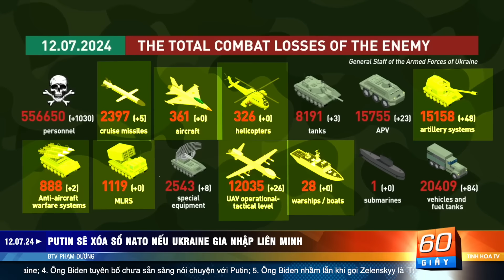Ông Medvedev đe dọa xóa sổ NATO nếu Ukraine gia nhập liên minh | 60 Giây Tinh Hoa TV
00:00 Giới thiệu
01:10 Putin sẽ xóa sổ NATO nếu Ukraine gia nhập liên minh
06:05 Hoa Kỳ và Đức đã phá vỡ âm mưu ám sát CEO của Đức
07:33 Đan Mạch sẵn sàng cấp toàn bộ hệ thống phòng không cho Ukraine
08:55 Ông Biden tuyên bố chưa sẵn sàng nói chuyện với Putin
10:39 Ông Biden nhầm lẫn khi gọi Zelenskyy là 'Tổng thống Putin'.
12:07 Trung Quốc gọi NATO là kẻ nói dối hiếu chiến
13:24 Pháp, Đức, Ý, Ba Lan phát triển hoả tiễn hành trình tầm xa mới
14:36 Hơn 60 người Nepal mất tích khi lở đất cuốn trôi xe bus